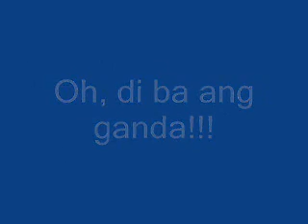3 stars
cute anime...